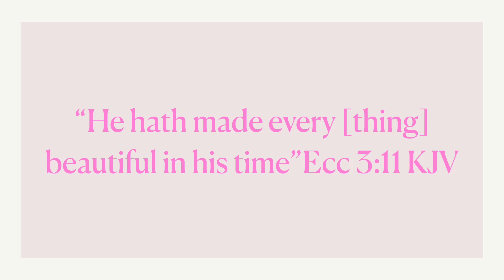The Shoe Lover Lookbook 😍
Shoe lovers, look no further! In this lookbook, we've showcased the most fabulous shoes.

So what are you waiting for? Check out this lookbook and see what trends the fashion world is buzzing about!